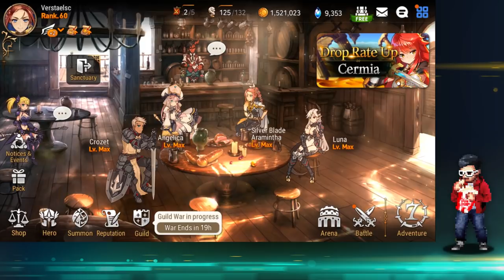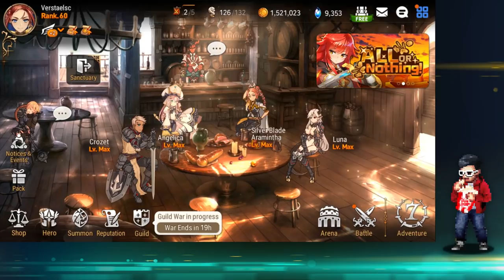[Epic Seven] Verstaelsc's Account Review & Rework - I want Silver Blade Aramintha!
Last Account Review for this Spring Free Equip Event. We take a look at Vers' account. Definitely has a lot of good heroes, and gets the right idea for Building Heroes. For this session, I advise him to just continue farming Wyvern 11 Hunts.